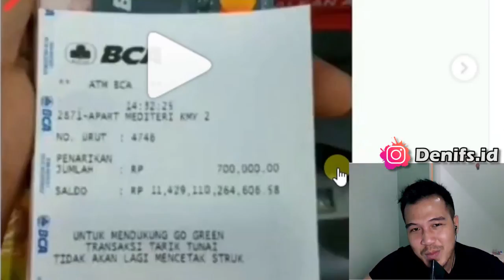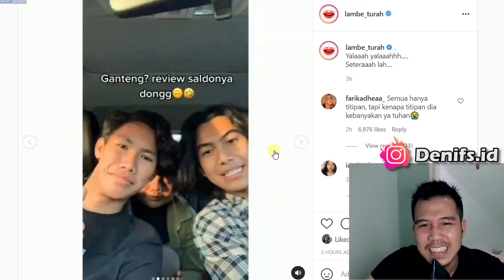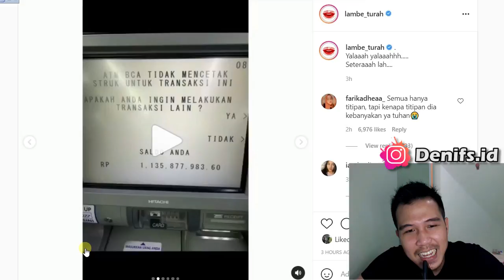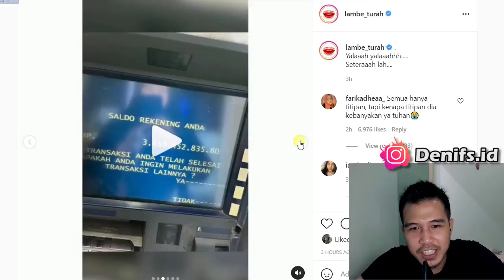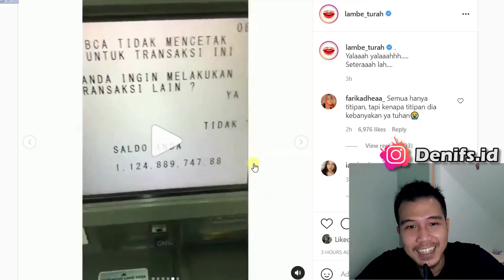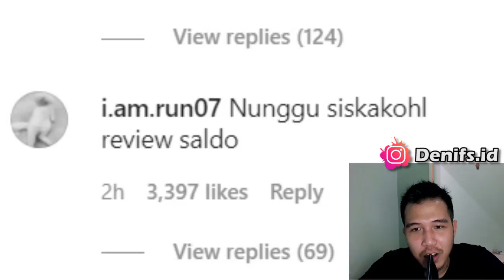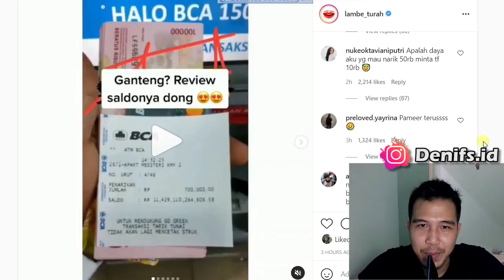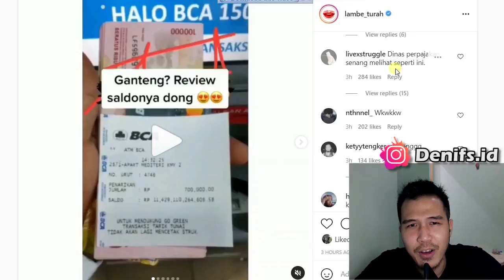Trend Tiktok Pamer Saldo Bikin ATM Gw Insecure